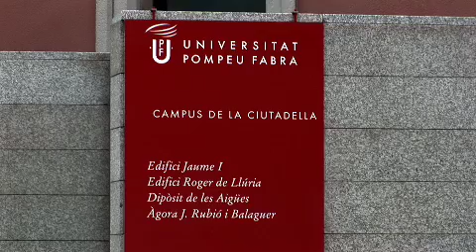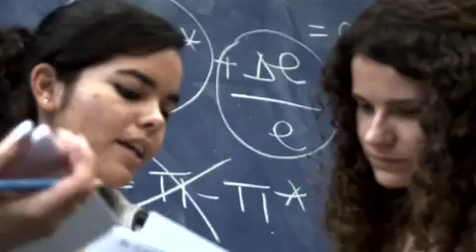Ciutadella Campus (UPF)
A quick tour of the facilities and services available at the Barcelona GSE's Ciutadella campus location, Universitat Pompeu Fabra (UPF)